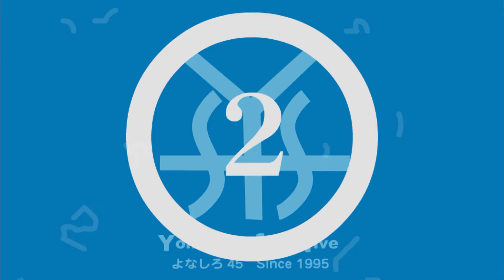海中道路でマリーンスポーツ&BBQ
■■■■■撮影場所■■■■■